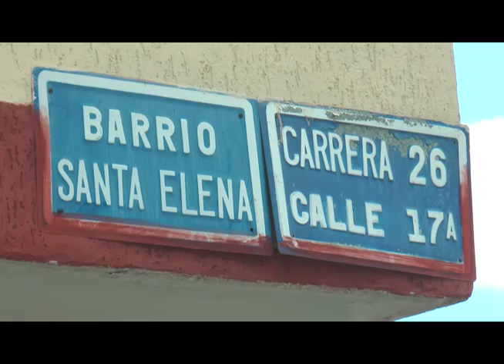La comunidad del barrio Santa Elena reclama por el abandono en sus vías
Mientras avanza la investigación de la Policía para encontrar a los responsables de la masacre ocurrida este domingo, los habitantes del barrio Santa Elena le piden a las autoridades seguridad y mejoramiento en el alumbrado público. La disputa de bandas delincuenciales por el control del microtráfico de alucinógenos en la galería Santa Elena es una de las principales preocupaciones de los habitantes del barrio que lleva el mismo nombre del centro de acopio y que colinda con él. Aunque en sus calles se respira tranquilidad, el presidente de la Junta de Acción Comunal, Fredy Virgen sostiene que además de la inseguridad, también hay otros problemas que los aquejan.

Alcides Valentierra afirma que la falta de un buen alumbrado público contribuye a la inseguridad en las calles.

Orlando Herrera sostiene que además de los atracos callejeros, hay muy poca presencia policial en sector porque ni siquiera hay un CAI.

Una de las promesas en campaña del alcalde de Cali Maurice Armitage era la mayor seguridad para la zona. Los habitantes del Barrio Santa Elena piden que la cumpla y que además eleve la inversión en la zona.